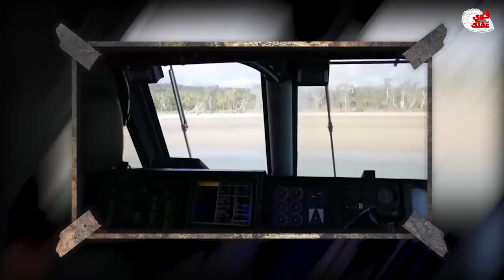أكبر المركبات العسكرية في العالم💪💪